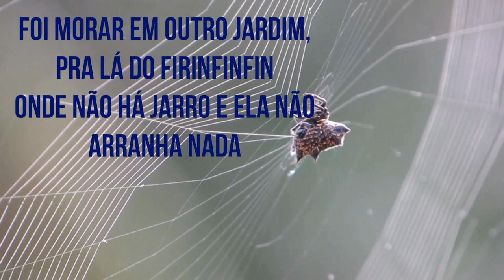A tal da dona Aranha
Lyric vídeo contando a história da dona Aranha quye queria trocar seu nome para dona Filomena.  Compõe a playlist bichinhos do jardim e trabalha incidentalemente com travalínguas.